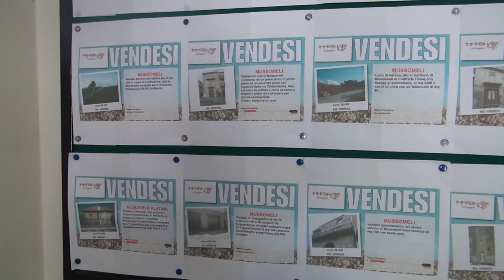Il mercato immobiliare a Mussomeli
Quotazioni, zone, trend dellla compravendita di case e terreni a Mussomeli